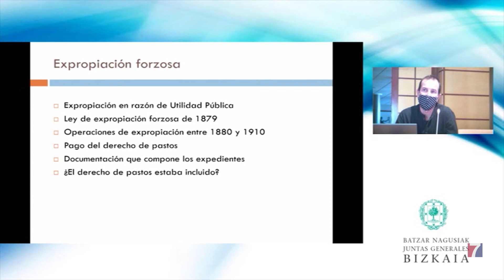Un informe técnico concluye que el derecho de pastos está cancelado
La Diputación ha contratado a una empresa externa, experta en gestión territorial y topografía, para analizar de forma pormenorizada la situación y , de esta forma, zanjar la polémica con los ganaderos.

El análisis, que se ha presentado hoy ante las Juntas Generales, determina que ese derecho “fue extinguido totalmente mediante diferentes expropiaciones forzosas a raíz de la explotación minera”.

Siguiendo un repaso histórico, el documento explica que el derecho de pastos en la zona de La Arboleda en 1800,  “era compartido no sólo por Ortuella, Trapagaran y Abanto, sino por todos los vecinos de los 7 Concejos y la Villa de Portugalete”.

La situación, prosigue el estudio, cambió en la época minera “radicalmente, porque se expropiaron numerosos terrenos en razón de la Utilidad Pública.